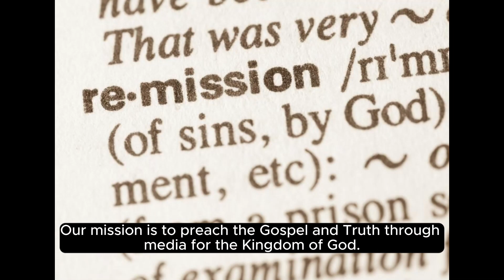Introduction of the KOG CTV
"Guiding Principles and Teachings for all Children of God, Kingdom People, and Local Churches, Aimed at Strengthening the Unified Body of Christ in the KOG - Kingdom of God."

"为所有神的儿女们、天国子民和地方教会... 提供指导性的属灵引导和原则，旨在 KOG 神国度子民和基督身体合一的建造。"

Bible GPT 如同晨曦中的露珠，這項工程為聖經的教導賦予新的生命，以現代技術解讀古老智慧。

KOG - Kingdom of God  本工程則是一片展翅飛翔的天堂，探索上帝國度的奧秘和豐富。

Church GPT 如同古老樹木之間的聯繫，它鞏固了教會社群的結構，促進靈性的交流與成長。

Prayer GPT 猶如寂靜夜空中的禱言，它引導信徒透過電子禱告，創造出一條通往靈性深處的小徑。

KOG GPT 这是一个KOG (Kingdom of God) 的入口 GPT，协助您了解KOG 各样的事工和链接的园地

Faith GPT 此GPT宛如生長於信仰沃土中的幼苗，滋養著對信仰的理解與實踐。

Gospel GPT 這是一道燦爛的光芒，傳遞福音的美好與希望，如同黎明前的第一道曙光。

以上的GPTs，都如同一個故事中不同的篇章，編織出一幅豐富多彩的屬靈畫卷。它們不僅是技術的成就，更是信仰之旅的同伴，引領我們穿越知識的叢林，尋找靈魂的淨土。

推廣文案建議：
"在技術與信仰交織的旅程中，Dr. David Lin 的屬靈GPT工程邀請您一同探索。從聖經的教導、心靈的祈禱，到福音的光輝，每一步都如同蝴蝶破繭而出，展現生命的奇蹟。來，讓我們在這個知識與靈性交融的世界中，尋找屬於我們的神国之路。"